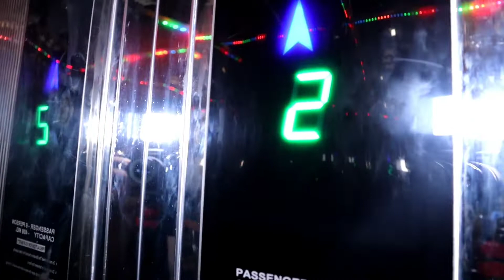Aaj dono patang🪁 kat gyi 😡😤🧵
If you like this vlog plz share the channel and never miss to like this vlogs